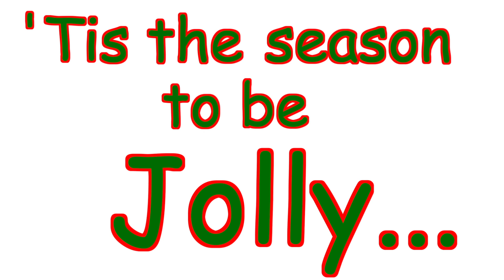Jolly the Christmas Walrus Promo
A one-night-only Boxed Wine Productions event NOT TO BE MISSED!

Jolly is a young walrus with a big problem. His mean sister just told him that Santa doesn't exist. Jolly knows in his heart it's not true, and enlists his friends (a houseplant, a ruler, and a stepstool) to help prove his sister wrong. What follows is a joyous holiday romp in which Jolly (and all of us!) discover the true meaning of Christmas.